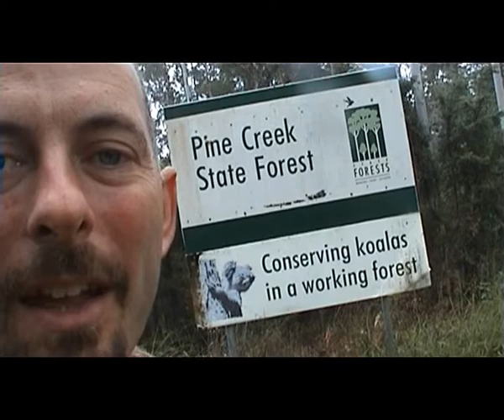Season of Creation- Humanity Sunday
What does it mean to be human, in relationship to the rest of creation?  Rev Dr Jason John briefly explores four stories.  Genesis 1 sees all humans as created equal, given shared dominion: it is a social justice story. Genesis 2 sees us not above creation, but subservient to it: we are here to serve and protect God's garden.  Jesus' ethic of love of neighbour can, some argue, be extended to our non human neighbours, and certainly to future generations of humans.  Fourthly, evolution tells us that we are part of the family of life on Earth, all genetically linked.  Jesus' parable of the prodigal son can also shed light on our place in the family of life on Earth.